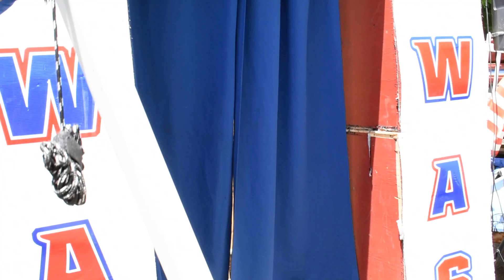Ric Caurdiea vs The Blob